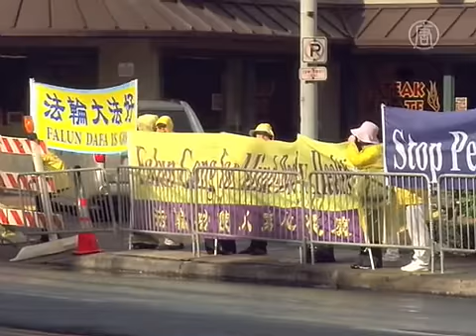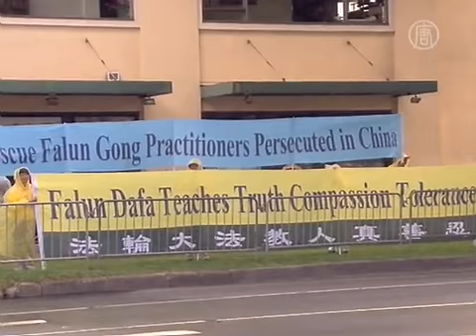Protesto Contra Perseguição ao Falun Gong em Reunião da CEAP no Hawaí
Durante reunião da APEC (Cooperação Econômica Ásia-Pacífico) no fim de semana, praticantes de Falun Gong se manifestaram contra a perseguição do regime chinês a essa prática espiritual.